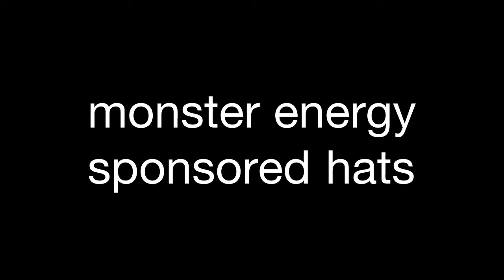Monster energy hats